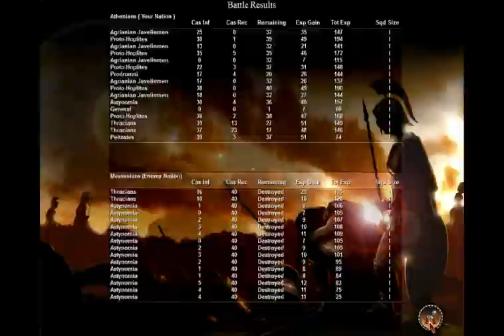SPARTAN : Athens Grand Campaign Part 8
SPARTAN is 2004 strategy gem from Slitherine. Athens Grand Campaign with hard difficulty. Taking on Sparta like Athens should, after that the World...